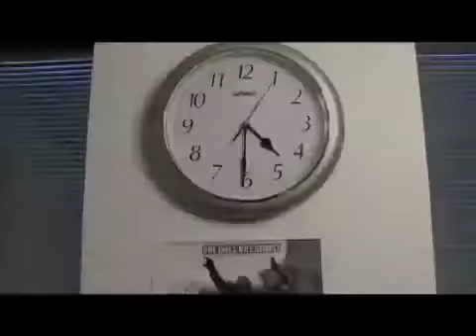Office war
crazy people